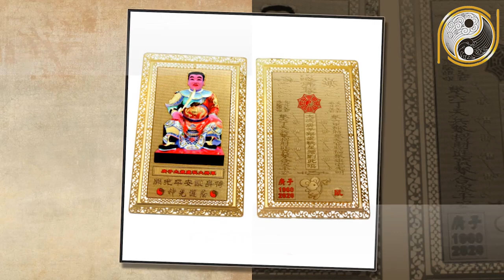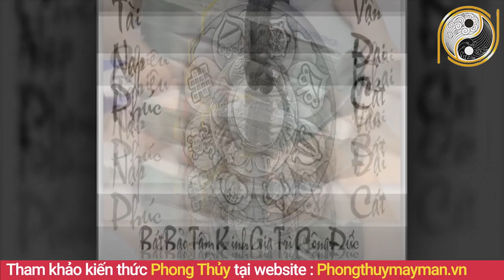Xem Tử Vi Tuổi Sửu Năm 2021 Đầu Năm Đại Hạn Giáng Xuống Triền Miên, Vỡ Nợ Mất Sạch Tiền Bạc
01. Linh phù giải hạn
02. Hồ lô hóa giải Ngũ Hoàng
03. Mai Hoa Phú Quý
04. Gương bát quái tinh cầu
05. Kim bài thái tuế 2023
06. Vòng tam hợp Dần Ngọ Tuất
07. Vòng tam hợp Thân Tý Thìn
08. Vòng tam hợp Hợi Mão Mùi
09. Vòng Tam Hợp Tỵ Dậu Sửu
10. Bát bảo tâm kinh
11. Minh Quang pháp bảo cầu
12. Minh Quang pháp bảo lục giác
13. Tỳ Hưu Lộc Tài (Đồng)
14. Tỳ Hưu Khai Vận ( Bạch Ngọc)
15. Bách Niên Tụ Tài ( tụ tài lộc)
16. Song long ngọc ấn ( ấn thăng quan)
17. Kim bài ngũ Lộ Thần Tài
18. Hồ lô bình an ( treo xe)
19. Móc khóa văn xương
20. Ống bút văn xương gỗ đào
21. Bút văn xương gỗ đào
22. Bút văn xương gỗ đào nhỏ
23. Hoa mai kim tiền ( mạ vàng )
24. Các vật phẩm phong thủy khác Xem Tử Vi Tuổi Sửu Năm 2021 Đầu Năm Đại Hạn Giáng Xuống Triền Miên, Vỡ Nợ Mất Sạch Tiền Bạc.